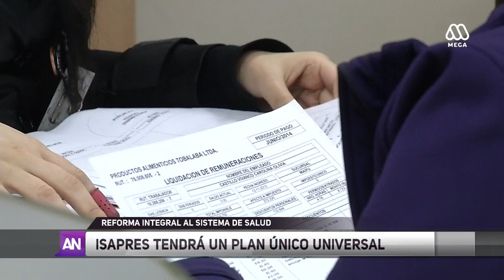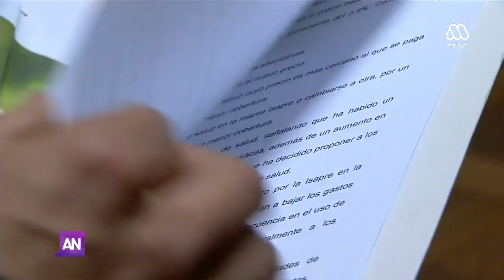Gobierno entrega detalles de su reforma al Sistema de Salud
Los proyectos serán discutidos en el Congreso, la legislación referente a Fonasa en la Cámara de Diputados, mientras que la iniciativa para las Isapres lo hará en el Senado.